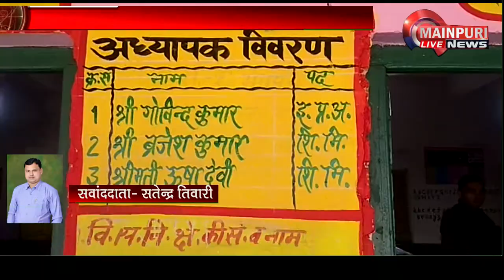बरनाहल में शिक्षक नहीं निभा रहे अपनी जिम्मेदारी,प्रशासन मौन